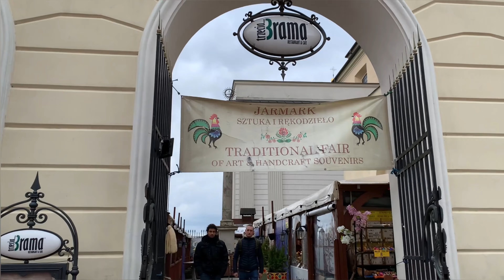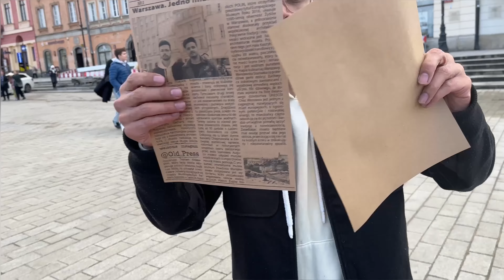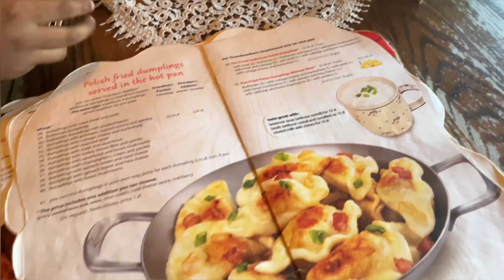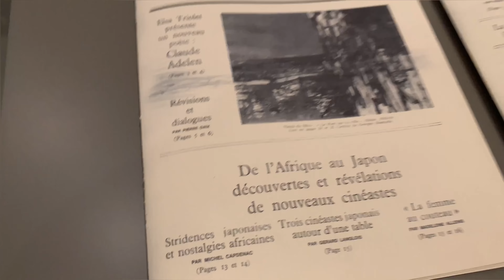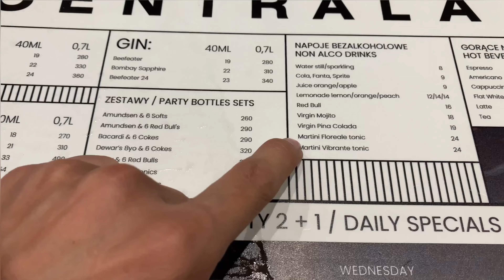"Exploring Warsaw's Treasures: From Royal Palaces to Vibrant Street Art!" || Poland 🇵🇱 || Med Guy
Join me on an unforgettable vlog adventure as I delve into the captivating city of Warsaw! In this exciting episode, I begin my journey in the enchanting Old Town, where cobblestone streets, charming architecture, and rich history surround me at every turn. Get ready to witness the stunning Royal Castle, explore the picturesque Market Square, and soak in the vibrant atmosphere of this UNESCO World Heritage Site.

The next day, I dive into the world of knowledge and intellect at the renowned Library of Warsaw University. With its vast collection of books, magnificent reading rooms, and an ambiance of scholarly pursuit, this is a haven for any book lover or seeker of wisdom.

But the exploration doesn't stop there! I take a leisurely stroll along the banks of the majestic Vistula River, immersing myself in the serene beauty of its waters and capturing breathtaking views of the city skyline. Join me as I uncover hidden spots, peaceful parks, and lively promenades that make the river a true gem of Warsaw.

To conclude my adventure-filled day, I head to a vibrant shopping mall, where modernity blends seamlessly with Polish culture. From stylish boutiques to bustling food courts, I immerse myself in the lively ambiance, indulge in delicious treats, and perhaps even find a souvenir or two to remember this incredible journey.

So, come along with me as I explore the contrasting facets of Warsaw – from its historic heart to its intellectual core, its natural beauty to its contemporary shopping scene. Get ready for a vlog experience that will leave you inspired, informed, and yearning for more of this magnificent city!

I am Sameer ali medicine student at Bogomolets national medical university Ukraine. I use to upload travel vlogs, shorts & Medical related videos about the life of MBBS students abroad.